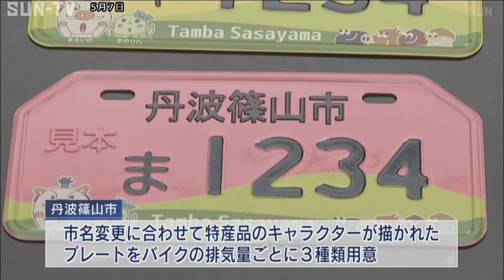令和とともに新市名へ 丹波篠山市でナンバープレート交付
改元と同時に市名が変わった兵庫県丹波篠山市では5月7日、新しい市名が入ったバイク用のナンバープレートが交付されました。

ゴールデンウイークが明け、初めての開庁日となった7日、丹波篠山市役所で新しい市名のナンバープレートの交付式が行われ、酒井隆明市長が事前に申し込んでいた市民の中から3人にプレートを手渡しました。

丹波篠山市は2018年11月に行われた住民投票の結果を受け、改元に合わせた5月1日に市名を篠山市から丹波篠山市に変更。
市名変更に合わせて、特産品の丹波栗などをイメージしたキャラクターが描かれたナンバープレートをバイクの排気量ごとに3種類用意しているということです。

古い市名のナンバープレートも引き続き使用できますが、希望する場合は交換できるということです。